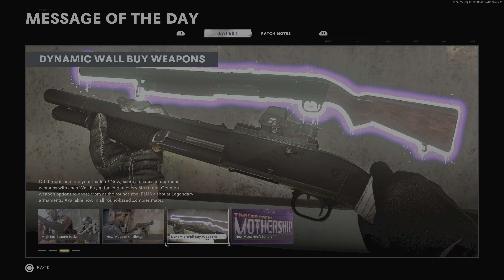Call of Duty: Black Ops Cold War Zombies (PS5): Mauer Der Toten